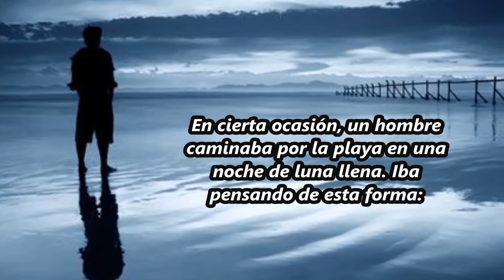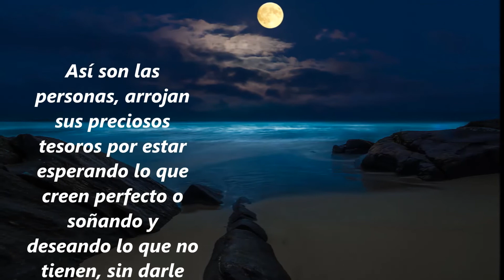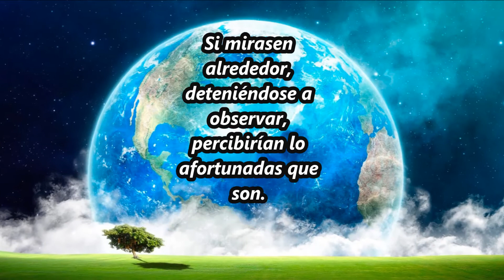NO TIRES TUS DIAMANTES AL VACIO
Somos caminantes descuidados que vamos por la vida tirando los tesoros que realmente nos pertenecen solo por desear aquellas cosas que solo se quedan en el “si yo tuviera”. Generalmente terminamos tirando al vacío lo único que verdaderamente es nuestro por sueños distantes que no están a nuestro alcance.